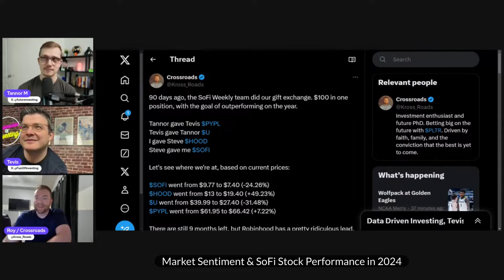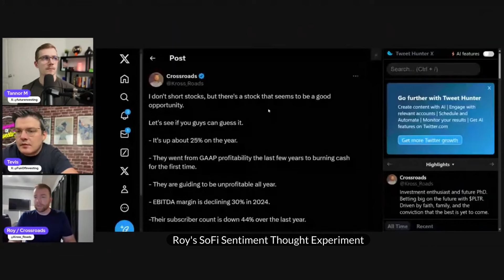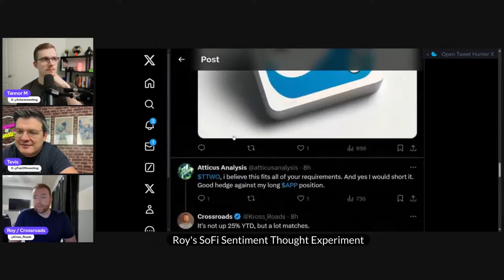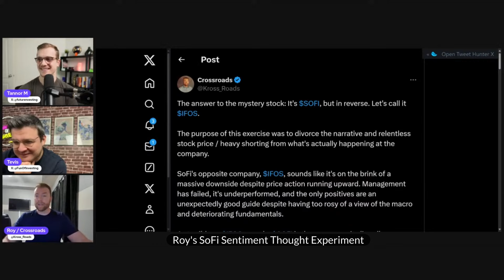Are SoFi Short Sellers WINNING? (Ep. 77)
0:00 Market Sentiment & SoFi Stock Performance in 2024
6:31 Roy's SoFi Sentiment Thought Experiment
10:24 New SoFi Short Interest Record: 23% Short - Our Thoughts
24:02 SoFi Bank President Resigns from Company
29:41 Robinhood's New Credit Card Offering

$SOFI